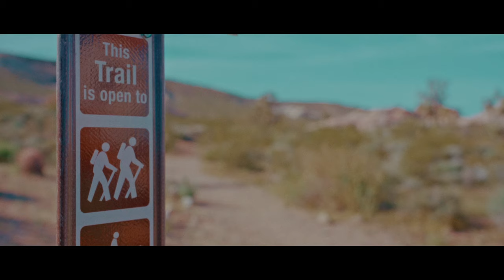Beginner's Guide to Backpacking | But Make It Wes Anderson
From the beginner’s perspective, backpacking can sound like a daunting thing to get into. In this beginner’s guide we distilled backpacking down to its simplest form in hopes of taking some of the scary out of it. When you get the hang of it, backpacking is the simplest and sweetest (in our humble opinion) way to enjoy the great outdoors! Shot, colored and edited as an omage to the Director Wes Anderson.

Thank you to our friends at REI for supporting this fun project! If you are ever in need of gear, advice or assistance for anything in the outdoors, stop in at your local REI for advice… we do it all the time ;)